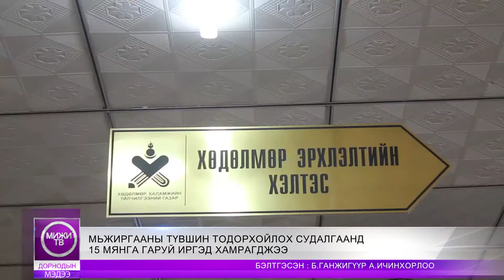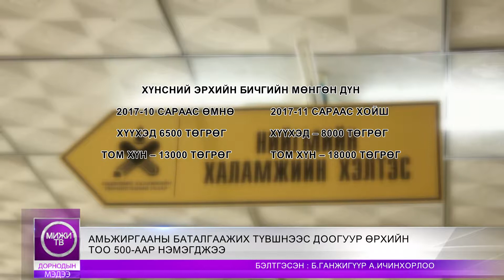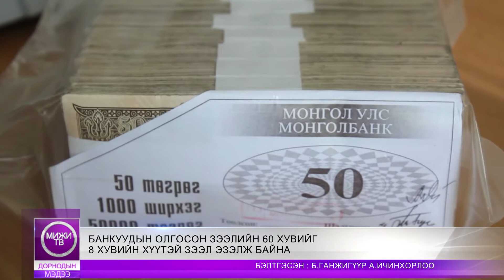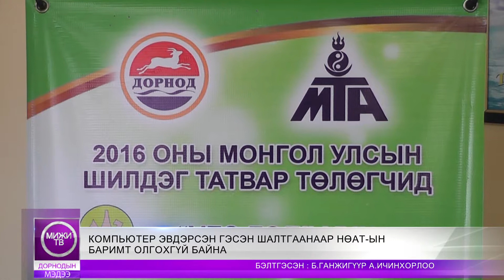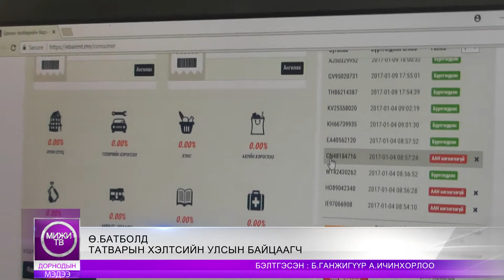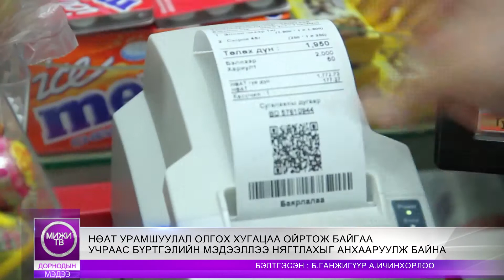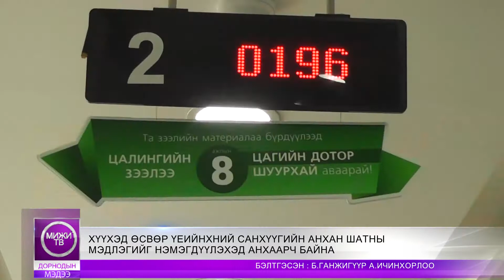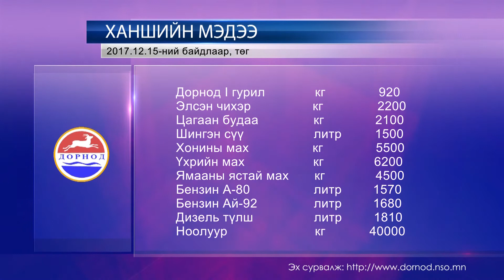Дорнод МИЖИ ТВ 171215 Мэдээ